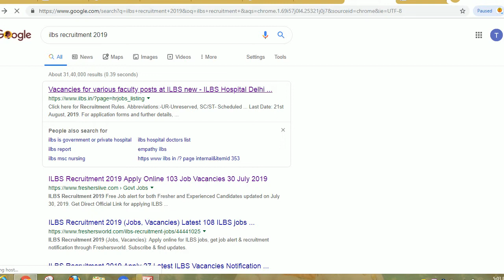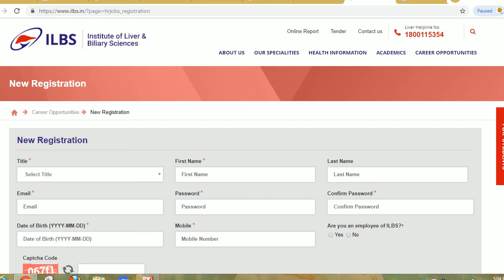ILBS HOSPITALS RECRUITMENT 2019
Hello friends

Apply Online for 103 Junior Technical Executive, Junior Nurse, More Vacancies in ILBS Recruitment 2019-20 in New Delhi. New recruitment Jobs 2019-20 notification ilbs.in published for the post Junior Research Fellow in ILBS Recruitment 2019-20 read complete details before applying. One Vacancy in ILBS Notification for the post Research Assistant.